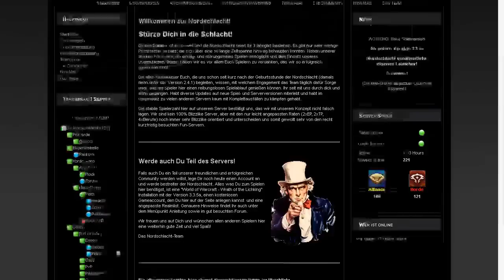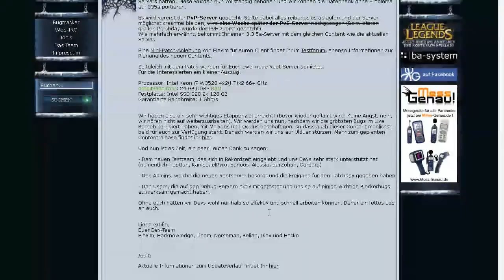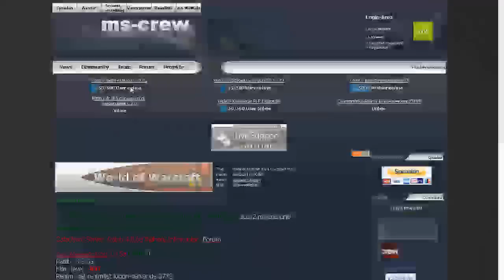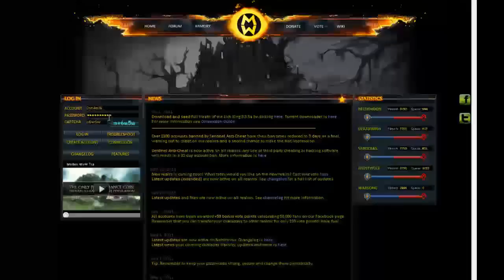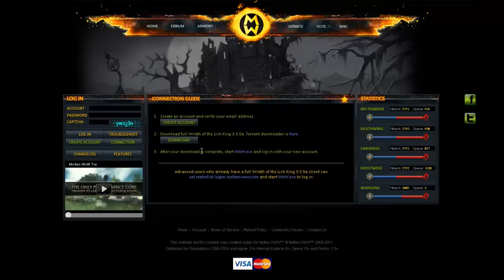Top 5 World of Warcraft Privatserver + Trailer [HD]